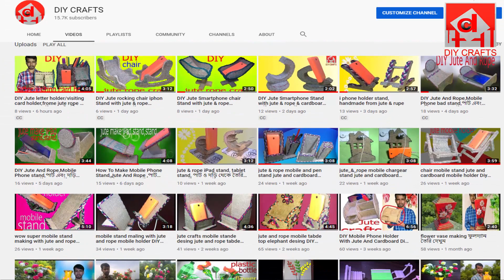Diy jute cell phone holder fof table frome jute rope and popsicle sticks